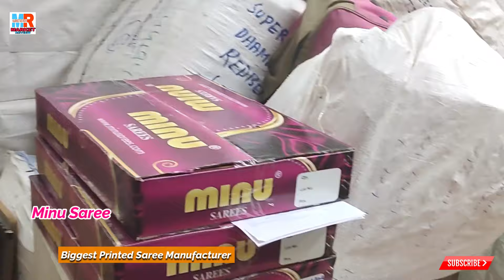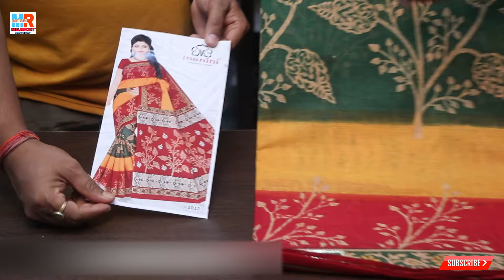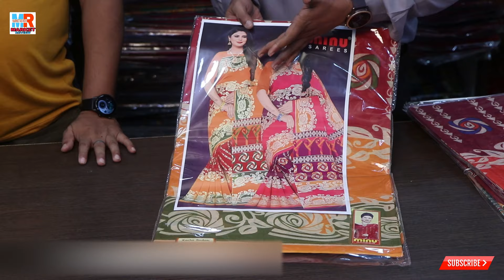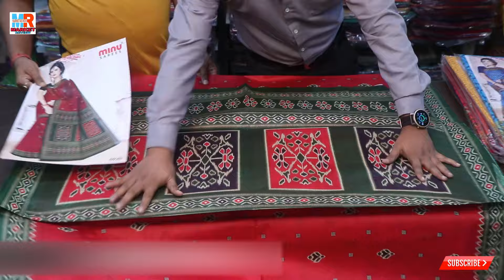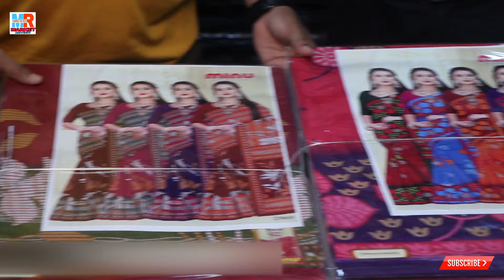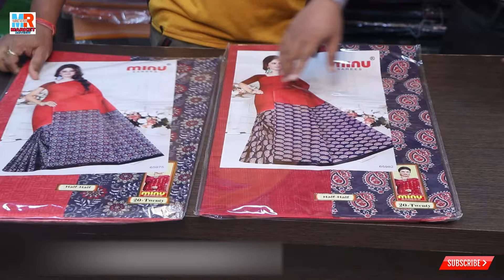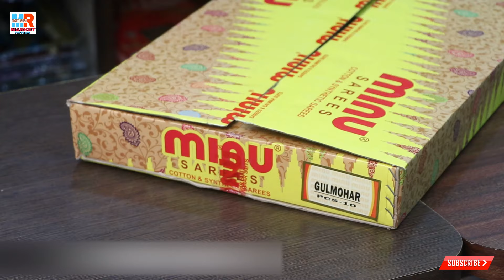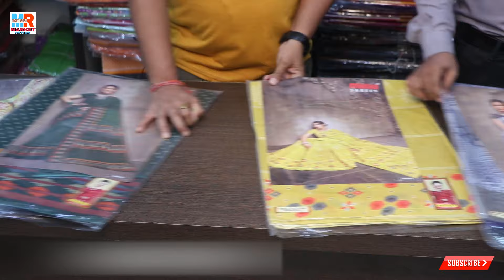Minu Saree Manufacturer In Kolkata Barabazar | Silk, Embroidery, Chapa Cotton Saree | Factory Outlet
MANINI FASHIONS (online division of minu saree)

Address : P 10 New Howrah bridge approach road, Barabazar, Opposite
                  Bikaram Chandmal, Amar Bhawan, Kolkata - 700001, 7th floor

(Please Don't Call For Sale Related Query)

.VIDEO DECLAIMER.